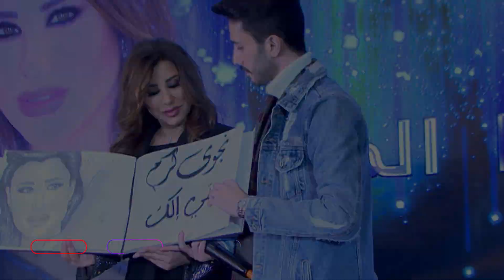استغرق تحضيره ٣ سنوات...الفنانة هبة طوجي تتحدث عن تفاصيل هوية ألبومها "بعد سنين"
بعدما أطلقت الفنانة اللبنانية هبة طوجي ألبومها المنتظر "بعد سنين"، والذي أتبعته بعمل مصوّر من إحدى أغنياته التي تحمل اسمه، أتت فرصة لقاء طوجي للحديث عن تفاصيل الالبوم الذي استغرق تحضيره ٣ سنوات، في تعاون متجدد مع المؤلف الموسيقي أسامة الرحباني.
وتمحور اللقاء، الذي أجرته "النهار" مع طوجي، حول شرح الحلّة الجديدة التي أطلت فيها الأخيرة على جمهورها العربي، مقدّمة تفسيرات جاءت تعريفية عن هوية ألبومها الجديد.